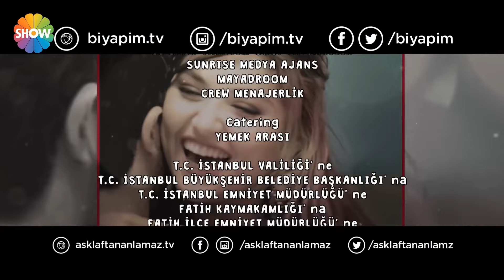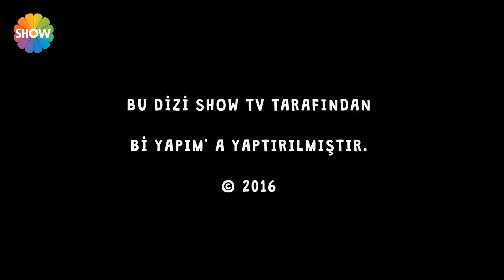Hayat - Episode 26 (English Subtitle)